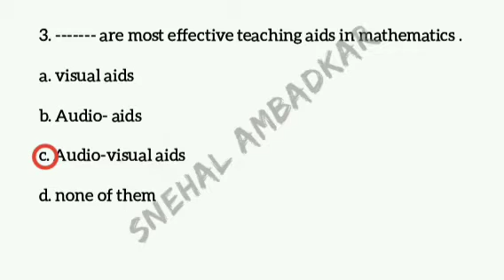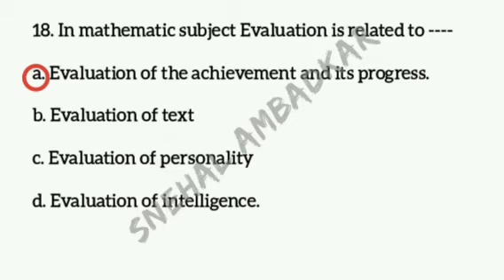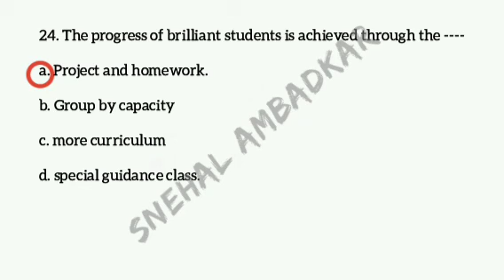B.Ed. Paper || Method - Mathematics || MCQ || B.Ed. (lll) SEM Paper || English Medium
B.Ed. Paper
Method - Mathematics
Math methodology
For MCQ based examination
B.Ed. (lll) SEM Paper
English Medium